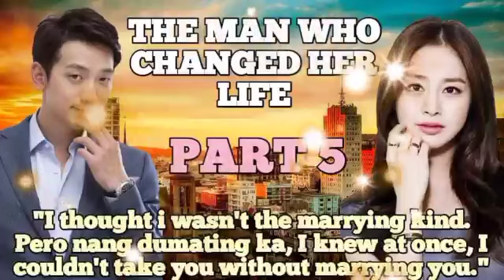THE MAN WHO CHANGED HER LIFE|PART5|MGA KWENTO NI ANGHELINA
RELATED CHANNEL
Maharlika tv.
Kaalaman
Clarktv
Pinoy Mystery
Pinoy Mystery Channel
Tinagalog
Jevara PH
Tỉnig Ph
Bulalord
Gazebo
Sankayjanjantv
Munting Kaalaman
Kra Stories

TRENDING Topics
Bitag Official

Jamill
Agassi Ching
Jomar Lovena
Ivana Alawi
Raffy Tulfo
Zeinab Harake
Congtv
Brusko Bro's

Choox tv
Akosidogie
ML DiscipleGaming